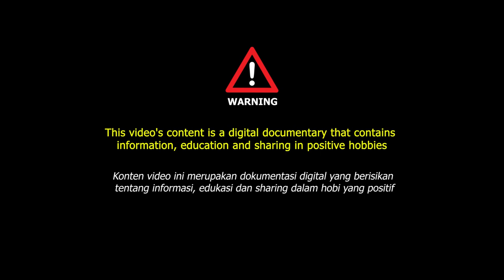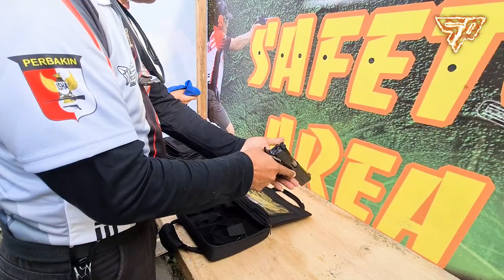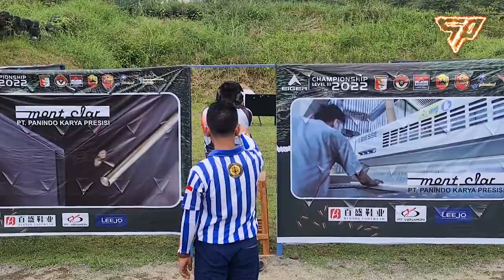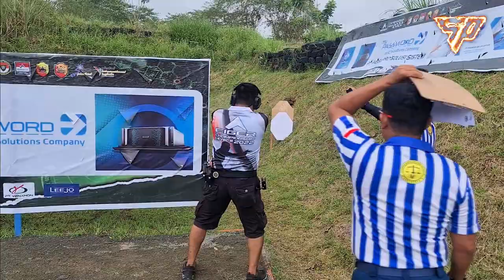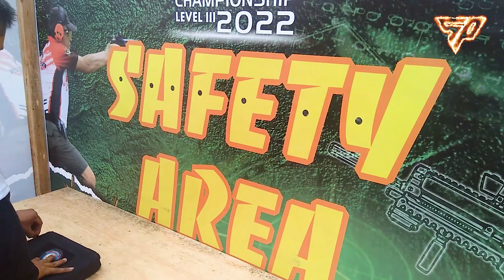Muhammad Hilman - Kerjuaraan menembak IPSC level III International EIGERCUP X JATAYU SC 2022